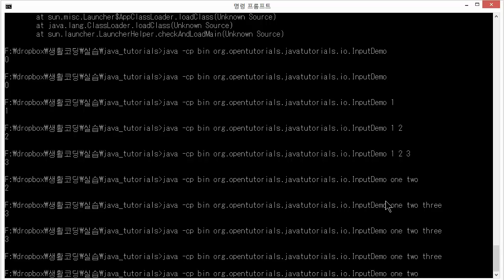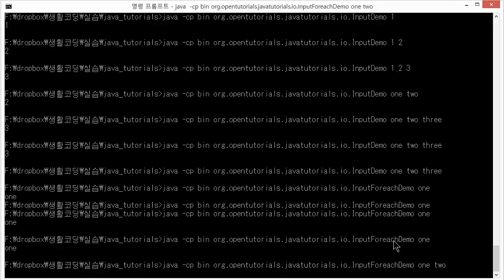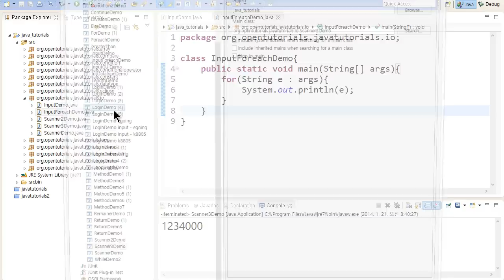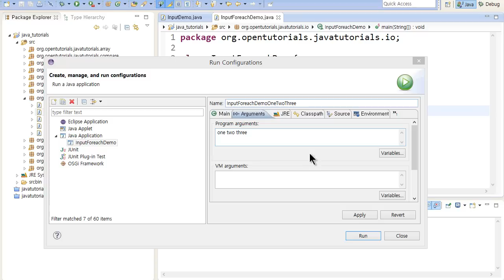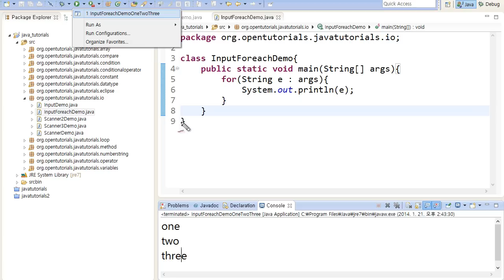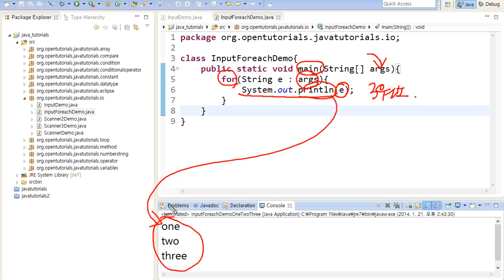Java - 입력과 출력 (3/6) : 앱이 시작할 때 데이터를 입력 2